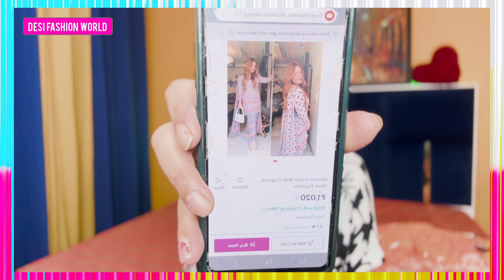Meesho Affordable *kurta sets*|OMG😱Sasti kurta set starts Rs 496|Sawan spl.outfits|Desifashionworld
❣️ PRODUCT CODES ❣️

1.Women Top And Pant Pure Cotton 29671696

2.Yellow colour gown with nazmin dupptta set for Woman and girls 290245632

3.Women's printed Pink handwork kurta with palazzo set 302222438

4.Pum pum Gown for Pretty Ladies 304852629

5.Party wear sharara set 29432316

6.Stylish Kurti Kurta with Palazzo Sets and Printed Dupatta Set 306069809

7.Women Gown With Organza Work Dupatta (Fraud )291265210

This video covered by Beautiful sharara sets gown lehenga and kurti of womans who wants it and love to wear it pls chk it
Timestamps
0:00 Sawan special outfits
0:05 Jindagi ke safar mai .song
1:04 Introduction
1:52 Afgani kurta set for party
3:12 Printed chord set for casual and party
4:36 Yellow kurta set with silk multicolour dupatta
5:49 angrakha style gown
7:14 Kurti set fraud
8:44 Grey gown
9:46 Partywear sharara set
11:29 Thanks for watching
💛Meesho Haul shibori prints Starting Rs 69 💛latest Kurti/Kurta Dupatta Set Haul

❣️ PRODUCT CODES ❣️

1.Floral printed kurta and pant set 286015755

2.White multicoloured embridery sharara set 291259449

3.Black embroided saree with blouse 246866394

4.Shibori one piece kurta or middi set 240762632

5.Blue bagi style kurta set 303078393

6.Latest olive and orange kurta set 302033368

7.Yellow embroided punjabi fulkari kurta set 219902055

Timestamps
0:00 Bheega bheega hai sama
1:14 chlo parcel open karte hai
1:41 Black embroided saree for cocktail party
3:22 punjabi phulkari kurta for lovely occasions
4:57 cool kurta set in baggy style
6:34 summer wali green kurta set
8:05 multi printed yellow cool kurta set
9:18 shibory one piece
10:22 party wear heavy sharara set
12:10 white big pearl studs
🌸Height-5.1
Size- L and sometime XL

meesho cotton haul,
meesho summer dresses haul,
meesho summer kurti haul,
online shopping,
meesho dress,
meesho haul,
meesho anarkali kurti,
meesho summer haul,
meesho affordable haul,
meesho lehenga,
meesho jeans haul,
meesho chikankari kurti,
meesho saree under 500,
meesho summer dress under 500,
meesho bodycon dress haul,
meesho dress try on haul under 500
rayon kurta sets,
ready made kurti,